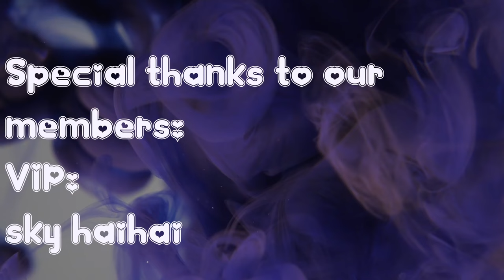ASMR GAMING | Let's try Palworld together! W/Creamy Keyboard, whispering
💜Hello, Hello friends! Today we try Palworld together! I had a lot of fun ❤️

🔴JOIN- not expected at all, but greatly appreciated! Your support helps make upgrades for the channel❤️ (and you can get some emotes)

//About me:
I’m striving to create a safe space for those who need a little extra help to be able to relax/get to sleep! We focus on Overwatch ASMR, but I love to play a variety of different games as well! I created this channel in hopes of being able to help others get to sleep, as I’ve always struggled with insomnia myself. I read every single comment, and they mean the world to me! I love hearing when you guys are able to fall asleep to my videos!

Outro video background: Dan Cristian Pădureț